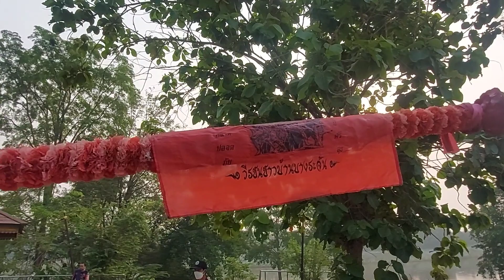สาวน้อยชุติมน ๓๐ ฝีพาย